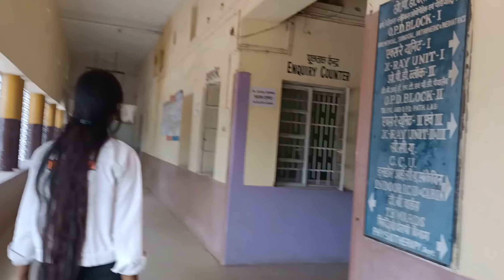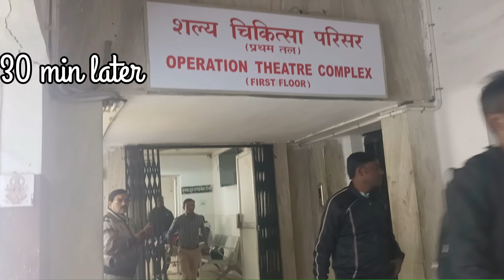Ye kya hogya...?? | 🙏 pray for her | Central hospital